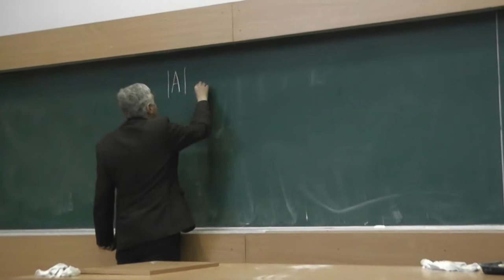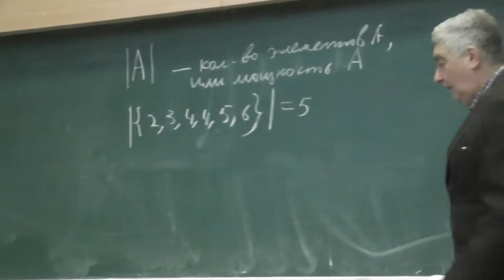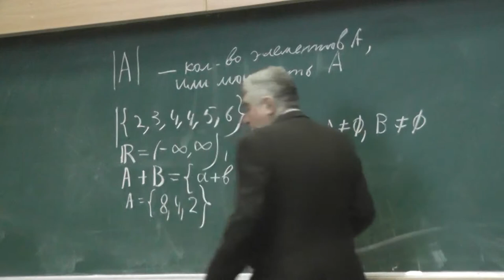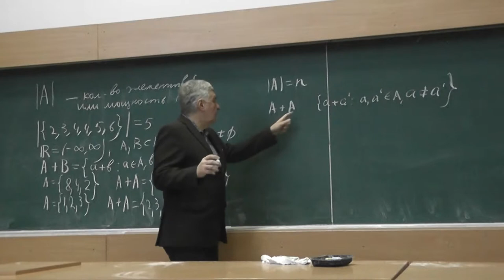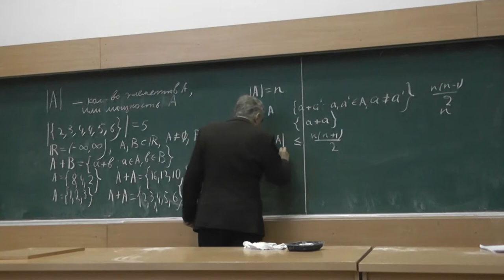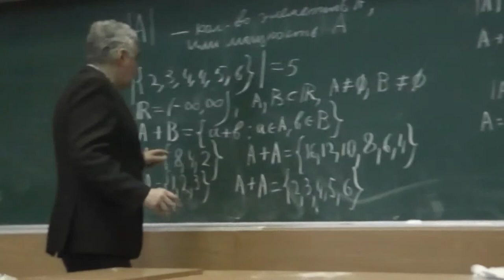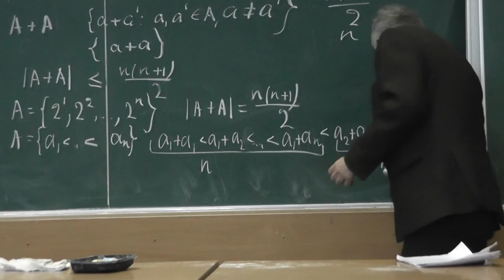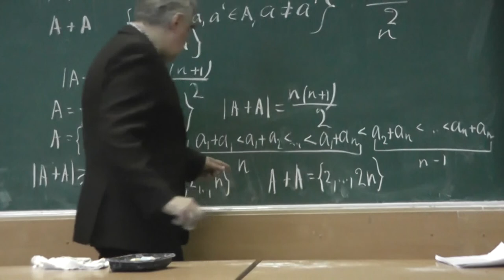27 Сумма множеств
Вспоминаем определение суммы двух множеств вещественных чисел. Наименьшее и наибольшее возможные количества элементов суммы множества с самим собой.
Лекция является продолжением лекции Ильи Дмитриевича Шкредова, прочитанной 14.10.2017 на Малом мехмате МГУ.